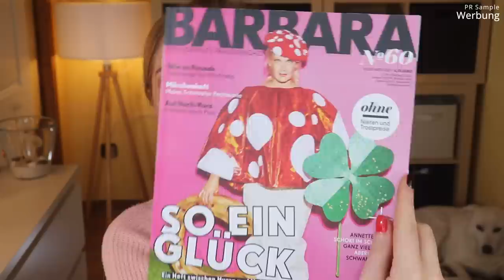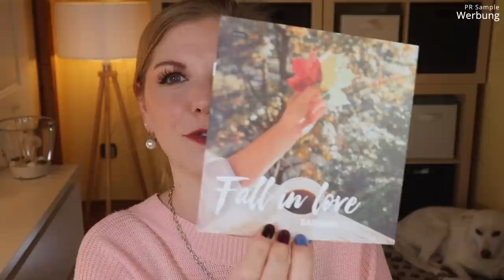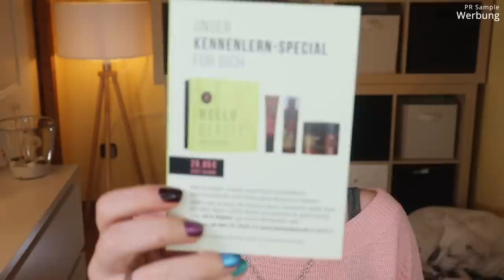Barbara Box November 2021 | Fall in Love | Unboxing & Verlosung | Claudis Welt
Zum Herbst lässt uns die Barbarabox die Gemütlichkeit unter dem Motto FallInLove entdecken.
Neben einigen spannenden Produkten aus den Bereichen Beauty und Food ist dieses Mal auch ein Launch Produkt der neuen Eigenmarke "Beautylove Naturkosmetik" enthalten.

Die Barbara Box erscheint alle 2 Monate und kostet je nach Aboform zwischen 24,96 € und 29,95 € pro Box.

Vielen Dank an das liebe Barbara Box Team für die Zusendung der Box und des Gewinns!

00:00 Worum geht es hier?
01:24 Barbara Zeitschrift
02:06 Der erste Blick in die Box
02:30 Motto entdecken und Editorial lesen
Buch: Ein Koffer voller Schönheit
04:18 Burlington Socken: (*)
05:02 Beautylove Naturkosmetik Gesichtscreme: (I)
06:00 St. Moritz Selbstbräunungs-Gesichtsspray
06:46 freulein b. Konjac Face Sponge
07:33 Jean D'Arcel Sérum Éclat Immédiat
08:05 Câline Femme Florale: (*)
08:46 Baileys Red Velvet Cupcake: (*)
09:34 Mon Chérie: (*)
10:51 My New Hair Keratin Shampoo: (I,*)
11:21 My New Hair Keratin Conditioner: (I,*)
11:40 Mein Fazit

♡ Schreibe mir einen lieben Kommentar unter dieses Video mit FALLINLOVE

Liebe Grüße
Claudi